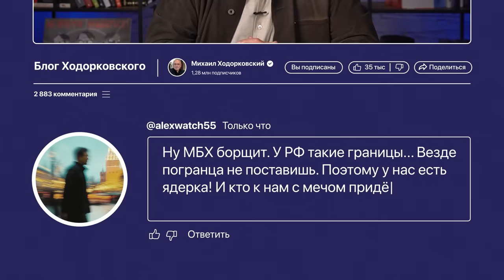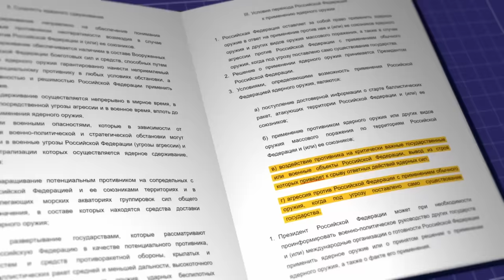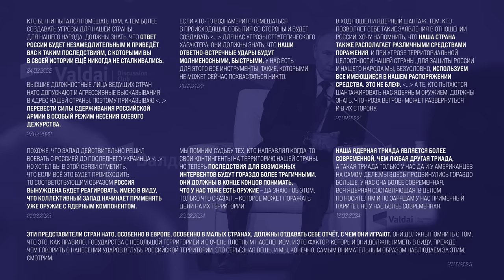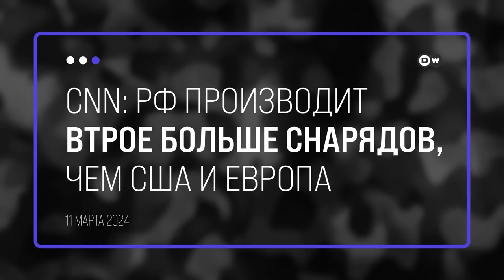Курск. Потерял кусок страны, будет ли ядерный ответ? | Блог Ходорковского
ВСУ перешли границу России в Курской области почти два месяца назад. Какие выводы можно сделать и уроки вынести? Что Курская операция показала гражданам России и всему миру? Об этом - в новом видео.